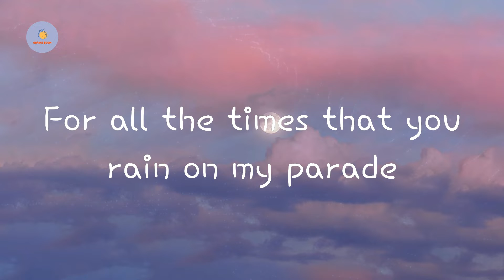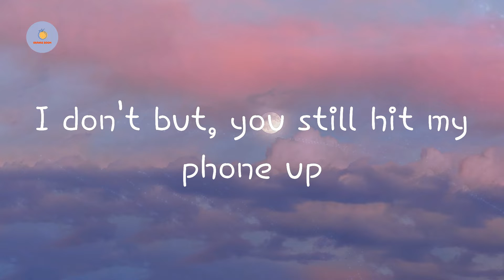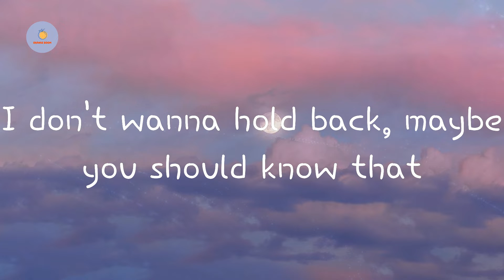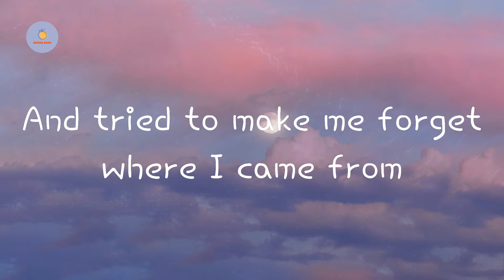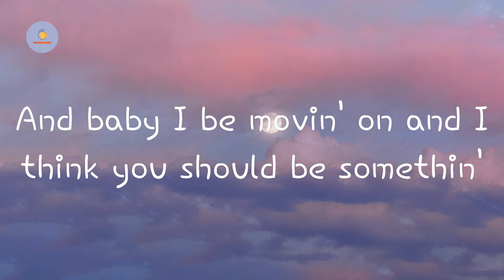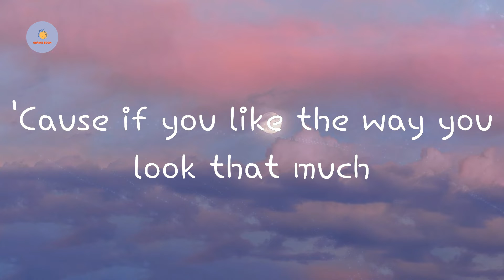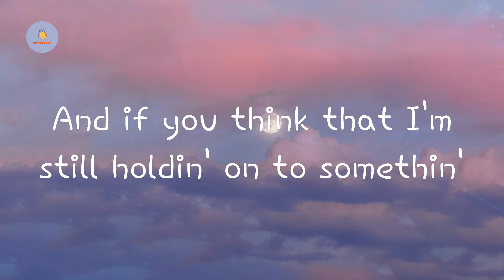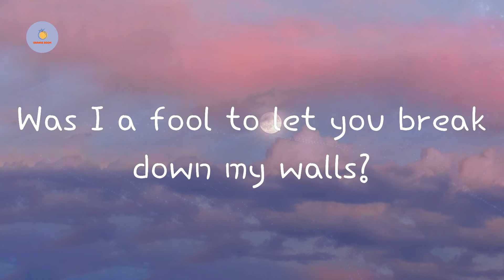Love Yourself - Justin Bieber (Lyric Video)